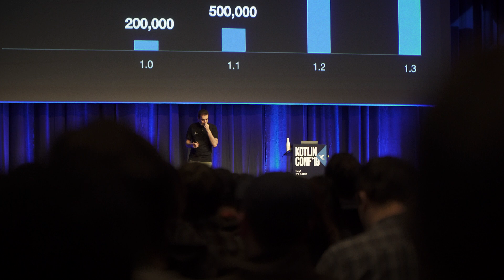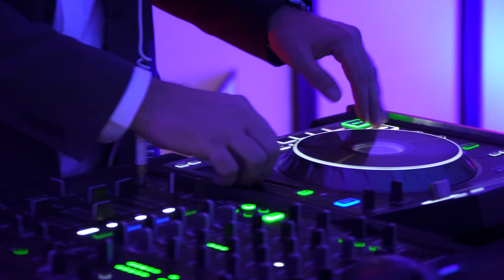KotlinConf 2019 Highlights - Copenhagen, Denmark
KotlinConf 2019 took place December 4-6 in Copenhagen, Denmark.

More than 1,600 people attended the event with many thousands more watching the live streaming of the event.